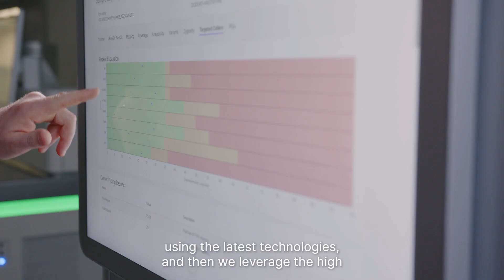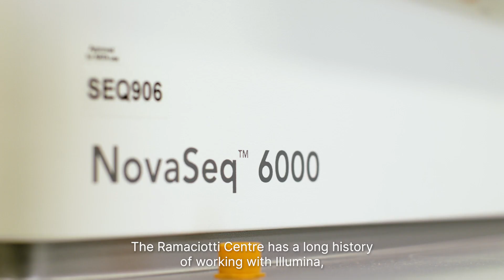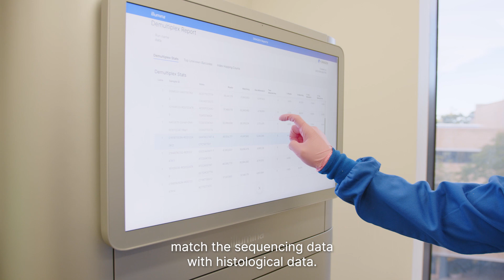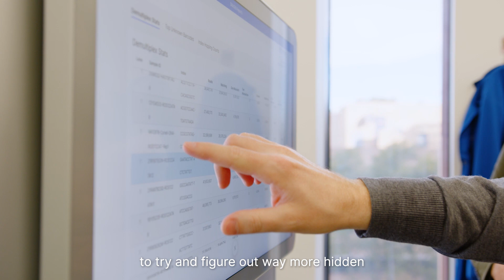Leaders in Genomics: Ramaciotti Centre for Genomics (UNSW)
Hear from one of Australia’s leading sequencing services providers, the Ramaciotti Centre for Genomics, and their research partners about their current projects in single cell, cancer research, and precision medicine, and how the cost-effectiveness and higher throughput of the NovaSeq X Plus is helping researchers to get the maximum amount of information from their samples, and uncover more sequencing data than ever before.

A global genomics leader, Illumina provides comprehensive next-generation sequencing solutions to the research, clinical, and applied markets.